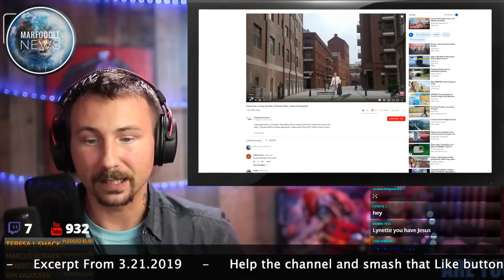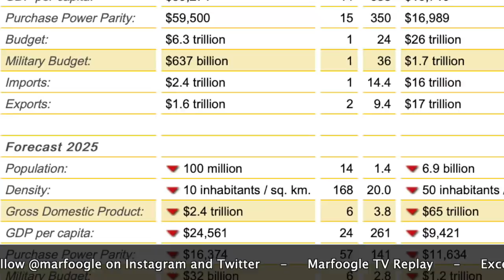GHOST CITIES | SECRETS REVEALED!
WELCOME TO MARFOOGLE NEWS
URGENT UPDATE: We are expanding the Marfoogle Network to serve the Foogle Family better! Given the nature of our viewer powered content (yes, that's you), we can no longer rely on ads alone - just search demonetization, and you will see what's happening across the networks. We are blessed to have the love, support, and generosity of the Foogle Family to grow. You can help the Marfoogle Network the following ways:

- Shield your family from Smart Meters with a Smart Meter Guard!

(invites are sent every couple of days)

INSTAGRAM - Do you have content for Marfoogle TV? We accept viewer powered content via Instagram. Upload a great photo(s) or video to Instagram. Make sure to include a description of your content that includes @marfoogle and this phrase “please share this with the fooglefam on marfoogleTV”

Are you new to YouTube and considering starting your own channel?

Alternative higher quality Mics include:
Rode NT-USB

Shure SM7B

Awesome Camera: Canon 5D Mark IV